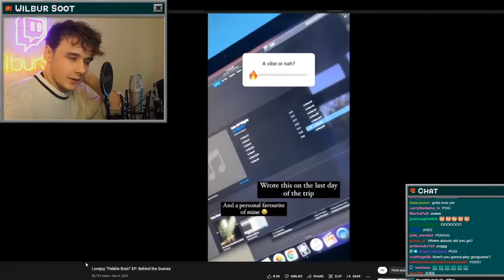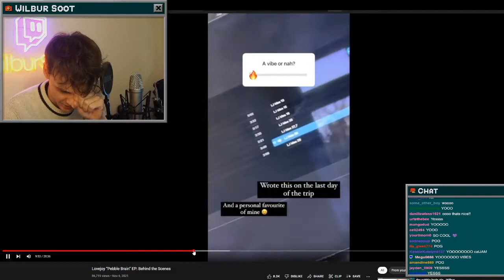WILBUR SHOWING UNRELEASED LOVEJOY SONGS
Wilbur Soot showing unreleased and scrapped bits of Lovejoy songs on a twitch stream last night.